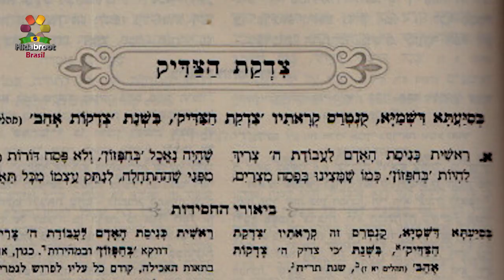Chasidut - Em breve nova série da Hidabroot Brasil, com o Rabino Daniel Sztejnhauer